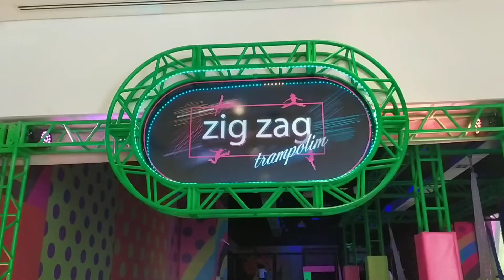Zig zag trampolim - arena de diversão com camas elásticas@miguelvasconcelos_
Visitamos a arena Zig zag trampolim. Localizada dentro do Shopping cidade SP na avenida Paulista.